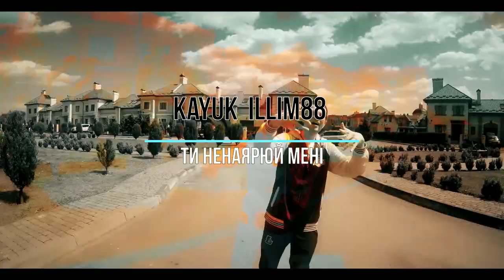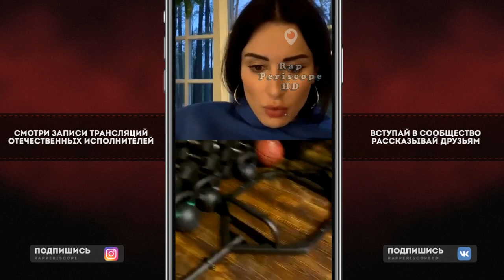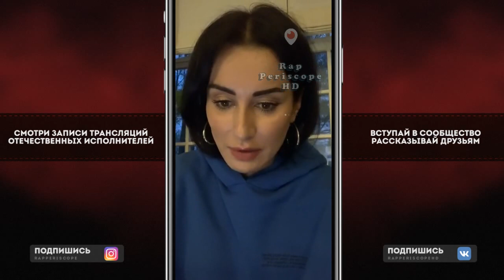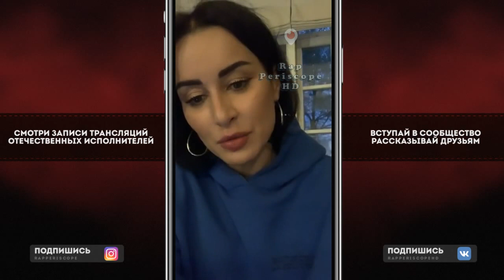Баста и Тина Канделаки о Morgenshtern, Гуф, ATL, баттл с Собчак, Гнойный, Oxxxymiron